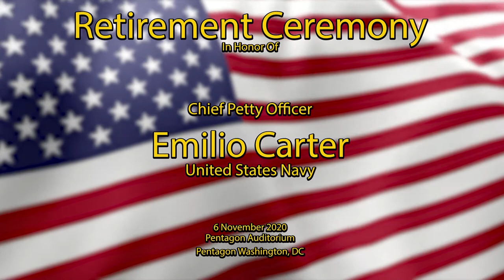CPO Carter's Retirement Ceremony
Retirement ceremony for Chief Petty Officer Carter's 21 years of naval service at the Pentagon.